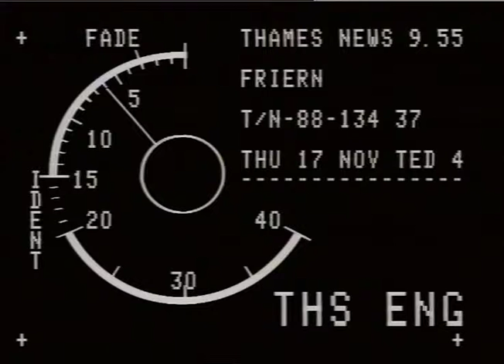TN-88-134-038.m4v | Thames News Archive Footage